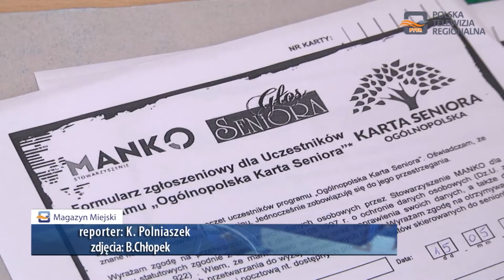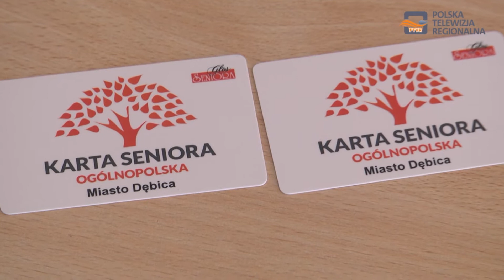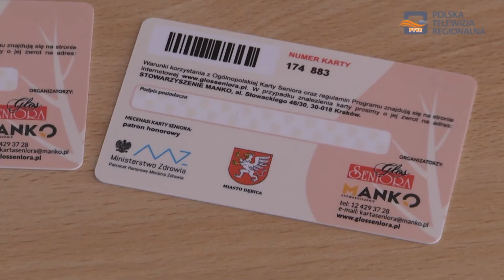Pierwsze Karty Seniora rozdane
Trzydziestu dębickich seniorów otrzymało Ogólnopolskie Karty Seniora, które upoważniają do zniżek w wielu firmach i sklepach na terenie całej Polski. Dzięki podpisanej przez włodarzy miasta umowie do programu może dołączyć każdy mieszkaniec Dębicy, który ukończył  60 rok życia.

W ubiegłym tygodniu miasto podpisało porozumienie z krakowskim Stowarzyszeniem MANKO przystępując tym samym do programu Ogólnopolskiej Karty Seniora, która upoważnia jej użytkowników do zniżek w całym kraju. Jako pierwsi Karty otrzymali seniorzy z placówek Miejskiego Ośrodka Pomocy Społecznej, jednak Kartę Seniora może otrzymać każdy dębiczanin, który ukończył 60 rok życia.

Jest to kolejna inicjatywa włodarzy wspierająca aktywizację osób starszych. Przypomnijmy, że mieszkańcy naszego miasta mogą też korzystać z Dębickiej Karty Seniora, którą wydano już ponad czterystu osobom. Ogólnopolską Kartę Seniora honoruje ponad 1200 firm i sklepów na terenie całej Polski.

Mieszkańcy naszego miasta, którzy dołączą do programu będą mogli uzyskać zniżki między innymi na zakup sprzętu medycznego, czy na korzystanie z zabiegów rehabilitacyjnych. Karta respektowana jest również w wielu sanatoriach, klubach fitness, a także restauracjach, cukierniach i kawiarniach w naszym kraju.

Do akcji dołączyły także cztery dębickie firmy, jednak zdaniem pomysłodawców projektu liczba regionalnych przedsiębiorstw w najbliższym czasie z pewnością powiększy się. Zatem  Karta to kolejny trafiony pomysł, z której mamy nadzieję chętnie będą korzystali nasi seniorzy. Wszyscy chętni, którzy chcieliby uzyskać taki dokument mogą składać wnioski w Dębickim Domu Seniora przy ulicy Rzeszowskiej 15.